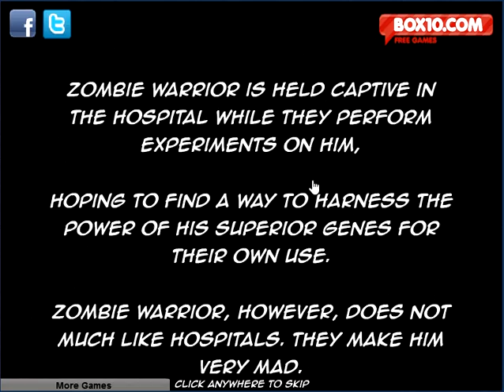Zombie Warrior Man part 1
mep mep mep zombie man